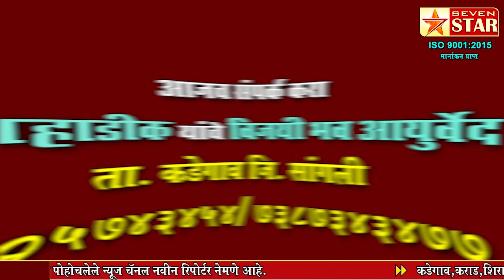सत्तेची मस्ती,सत्तेची नशा,सत्तेची धुंदी उतरविण्याची ताकद महाराष्ट्राच्या मतदारांमध्ये आहे; अजित पवार